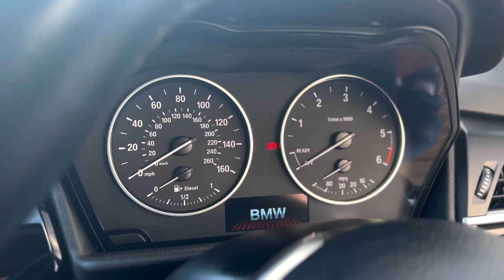2016 BMW 2 SERIES 1.5 216D SPORT GRAN TOURER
Just Arrived at Trade Price Cars, 2016 BMW 2 SERIES 1.5 216D SPORT GRAN TOURER